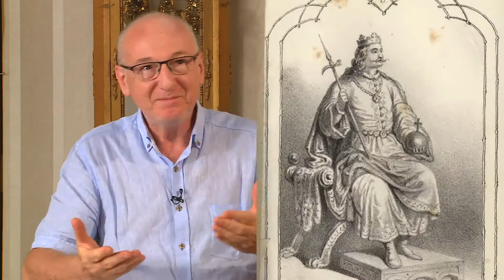Tea Glóriával 2017.08.02. II. rész. hatoscsatorna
III. Béla koronázási szertartás játék
Műsorvezető: Geszty Glória
Vendég: Szikora János igazgató, Vörösmarty Színház